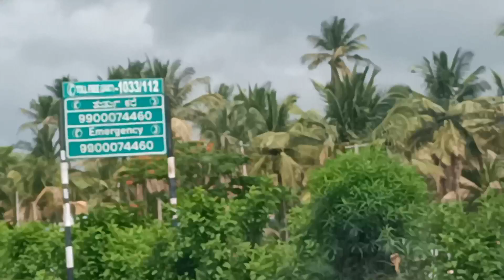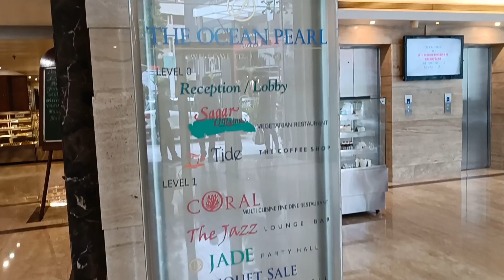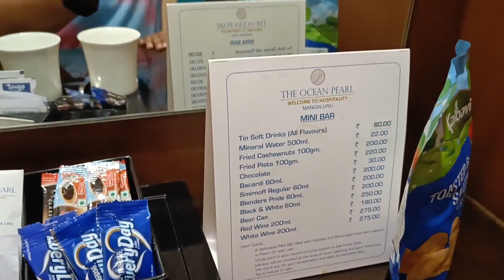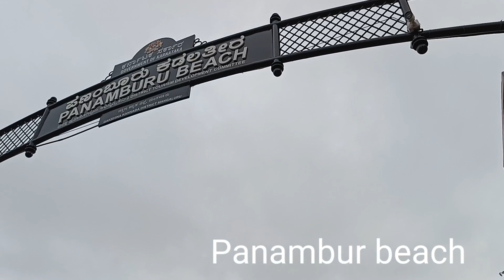Bangalore to Mangalore trip by car ||panambur beach and Tannirbhavi Beach